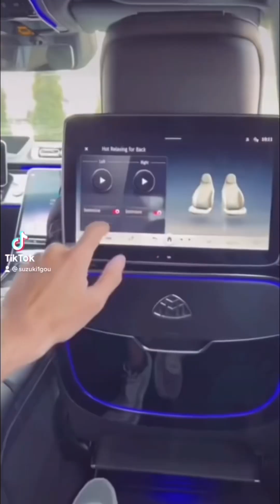Suzuki LMAOヽ(´▽｀)/ video😂😂😂